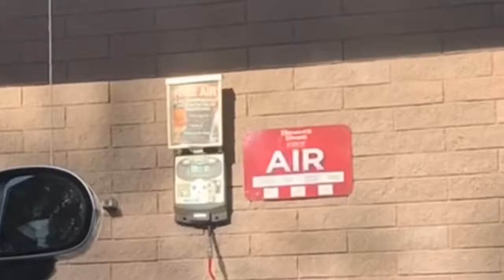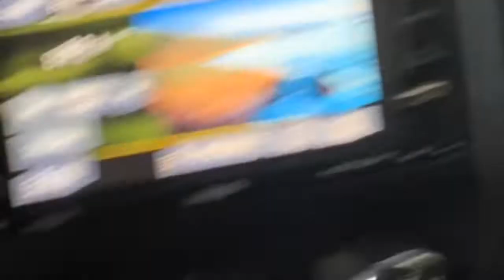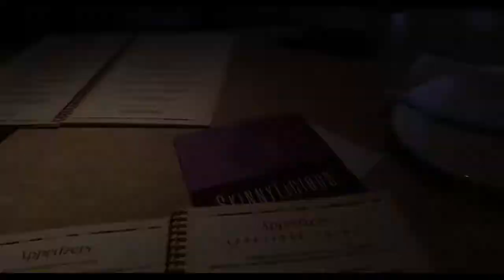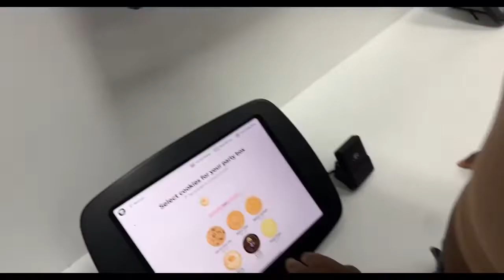Crumbl Cookie Review!! (Shopping, Cheesecake Factory & More!) | WEEKLY VLOG